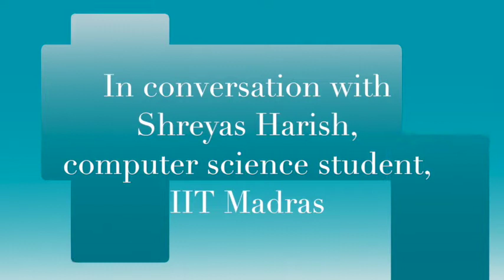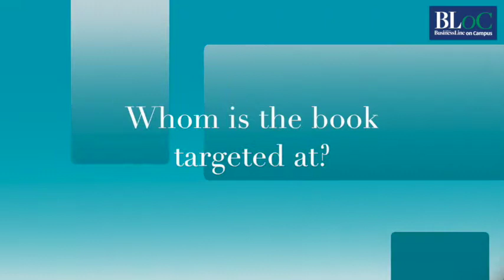'I want to provide readers with relatable experience'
Shreyas Harish, a computer science at IIT Madras, talks about his new book, 'And A Dash of Seasoning', which is mostly about finding the extraordinary in the ordinary. He also says being the cultural affairs secretary at IIT Madras helped him write the book.